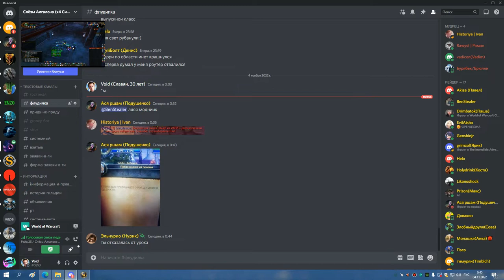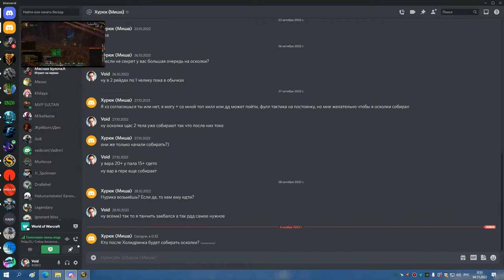1я часть ТТГ 10 на 2 босса РШАМ 03 11 22